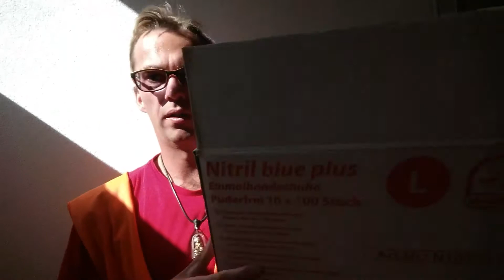Kleiner Taschenmesser-Karton-Schnitt-Test meiner Lieblings-Folder. Spontan